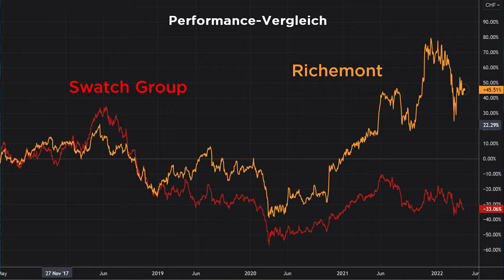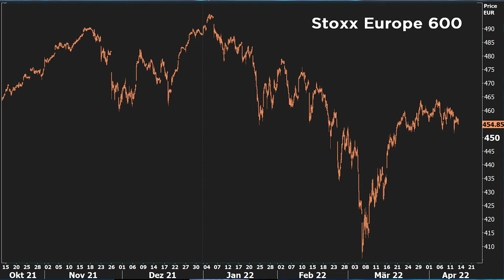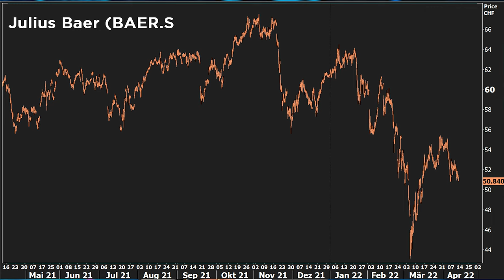Anlegen im Bärenmarkt | FuW-Börsen-Cocktail mit Jan Schwalbe, Sylvia Walter und Roland Vogt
In der dritten Ausgabe des Börsen-Cocktails werden die Aktien von Richemont und Swatch verglichen: Wo lohnt sich der Einstieg eher? Ausserdem wird die Frage beantwortet, ob der Bärenmarkt zum Ende gekommen ist. Und: Welche Nebenwerte bieten attraktive Dividende?

Wer sind wir? ► invest.ch: Wie bieten Advisory Service für Professionals; Strategie und Timing für Zins- und Index-Futures (DAX, SMI, Bund), Aktien, Forex und Gold. Unser Alleinstellungsmerkmal ist die konsequente Ausrichtung unserer Expertisen auf Verständlichkeit, Relevanz und Qualität.

- Langjährige Erfahrung im Investment-Banking
- Unabhängigkeit und volle Kostentransparenz
- Zeiteffiziente und einfach nutzbare Services
- Moderne Plattform mit Zugriff auf Informationen von allen Geräten